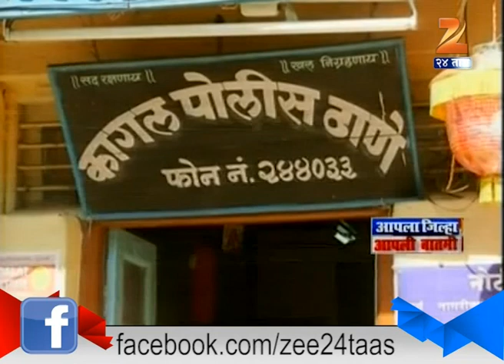Kagal | Kolhapur Hassan Mushrif Aggitation